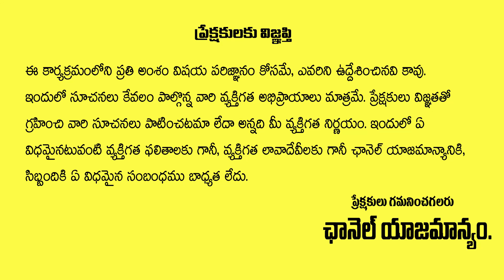మీ బర్త్ నెంబర్ 2 , డెస్టినీ నెంబర్ 8 అయితే వీరే శ్రీమంతులు | Narra Ramakrishna Numerologist